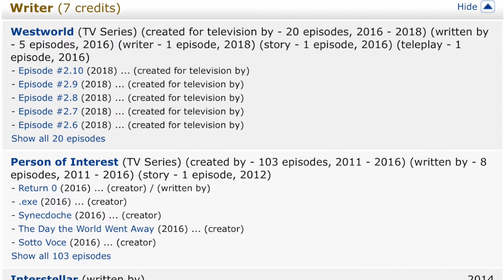Unsung Heroes of Hollywood: JONATHAN NOLAN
Today I’m talking about screenwriter JONATHAN NOLAN - brother of Christopher Nolan.

Can you think of a particular person in the film industry that doesn’t get the credit or recognition they deserve? Want us to make an episode about them? Just leave your suggestions in the comment section!

You can also follow me personally at...